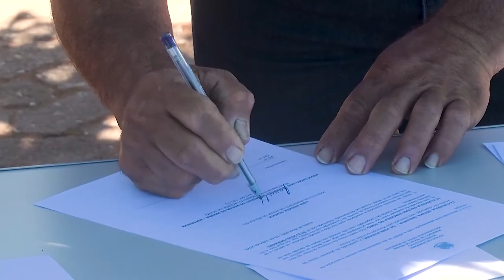Tratores e equipamentos são entregues a associações em Rolim de Moura